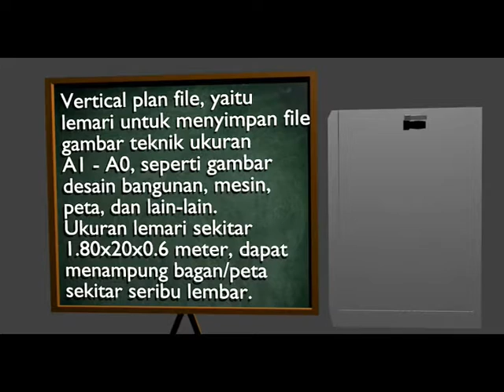Vertical Plain File